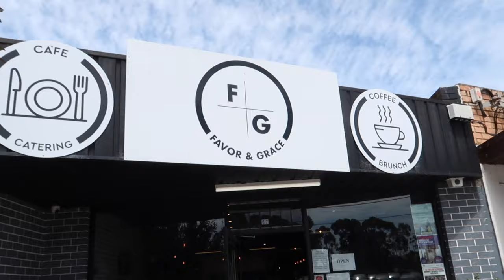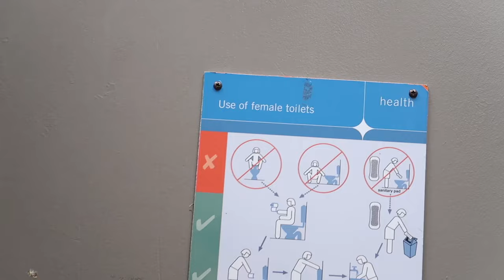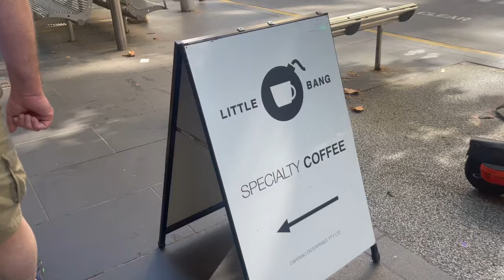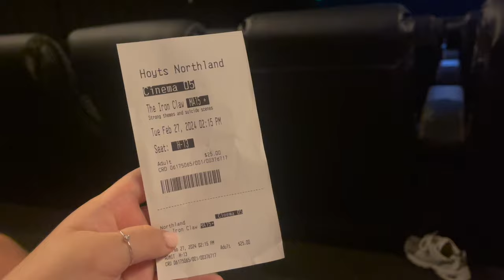A short road trip on the Great Ocean Road | Melbs 2 | Niamh Caulfield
HI!

This is the second part of the Melbourne Vlog we took a quick ROADTRIP up the greatoceanroad and had an absolute, definitely will be back to do the whole trip.

This trip minded me I NEED to get out and explore australia there is soooo much to see!